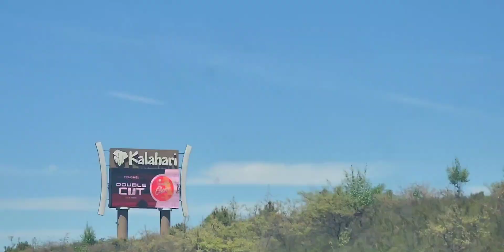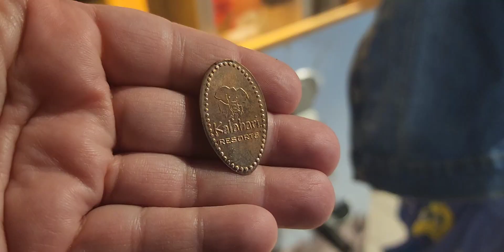Kalahari Poconos - May 2023